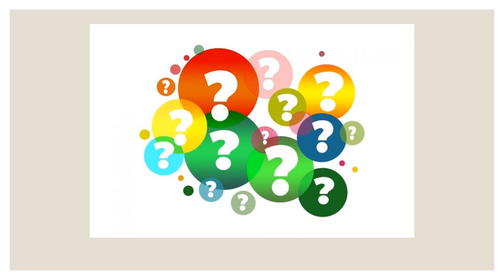الأسبوع الثّامن - التربية الاسلاميّة - الصف الثامن - المعلمة ميس هارون